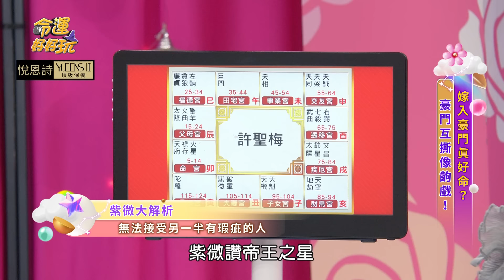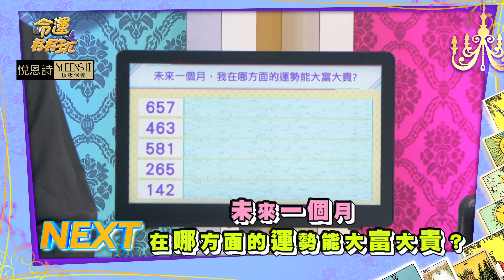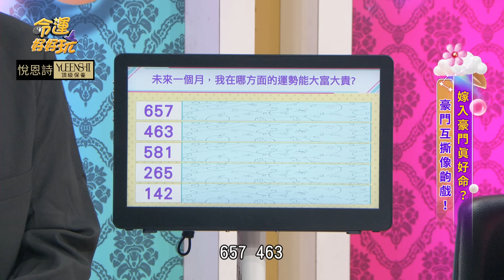【命運好好玩】真正好命的富貴女人面相！觸犯「白虎煞」婚姻會破碎？名媛版大S假面具被撕破！前夫爆黑料不堪婚姻的內幕！ 2024.9.23 (許聖梅、林裕豐、簡大為律師)【悅恩詩-頂級保養系列】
「名媛版大S」12年婚姻破碎真相！前夫爆黑料離婚真正內幕太不堪？
姜還是老的辣！老名媛用罐頭就騙走上億台幣？！
自己就超會賺錢！哪些女人不在乎麵包之在乎愛情？
【悅恩詩-頂級保養系列】
悅恩詩寶寶膠原系列
淡化痘疤、改善細紋、讓肌膚彈力重回Baby肌
悅恩詩DEJ緊緻繃帶霜
全面拉提緊實，對抗地心引力
鬆弛肌膚再次定位
滋養、收緊、撫平
3重年輕建構網 層層抗老養護
修護你的年輕能量

【分段重點】
00:00 開場介紹
01:16 名媛版大S離婚三年后 遭前夫大爆黑料人設崩
04:41 前夫指控名媛拿小孩紅包 加碼爆料老婆婚內出軌！
07:48 當年秀恩愛如今變調 名媛婚姻恩怨不斷？
08:51 可以富貴長久的女人手面相
15:46 富商家暴買通恐龍法官 對妻刁難不讓探視子女？
19:19 律師出招檢舉老公性騷 終成功幫老婆打贏官司
22:15 會遇到不公不正對待的風水
26:11 小模飛上枝頭入豪門 黑歷史被爆被逼離婚
33:01 無法接受另一半有瑕疵的紫微命格
37:54 台灣地王豪門大家族 名門規矩多觀念保守
39:50 豪門夫妻互撕大戲登場 各執一詞火爆場面不斷
43:55 可以讓夫妻感情和諧的擺設
49:13 嫁入豪門生活空虚 貴婦出牆再也不回頭
56:04 無法忍受愛情裡只有麵包的紫微命格
59:34 資深名媛古玩鑑定專家 擄獲愛收藏骨董的老董
01:03:24 名媛稱擁有神秘木匣 迷惑富商空手套白狼
01:06:18 未來一個月 哪方面運勢能大富大貴？